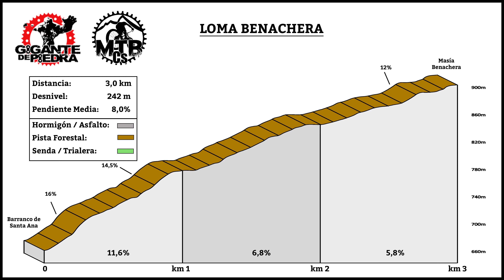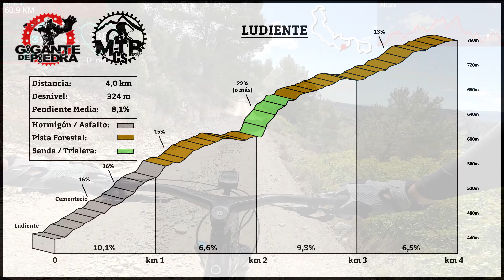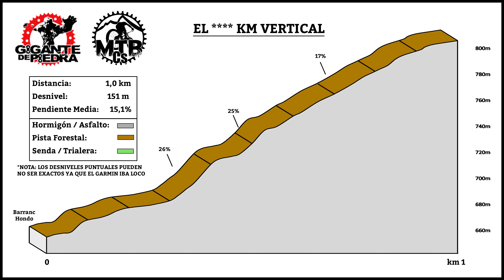GIGANTE DE PIEDRA 2023 | ANÁLISIS DE TRAZADO (PARTE III)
Descubre al detalle el trazado de la Gigante de Piedra de 2023, una de las ultramaratones MTB más duras. En este vídeo analizamos el recorrido desde Cortes de Arenoso hasta meta, el supuesto tercio más favorable, pero que aun así esconde alguna que otra trampa, que hace que no te puedas relajar hasta llegar a Alcora.

✅ *10% DESCUENTO extra en toda la web de Siroko con el Código MTBCASTELLON* o entrando en la tienda a través del siguiente enlace:

✅ *MIS RECOMENDADOS AMAZON.* En el siguiente enlace tienes mi escaparate con productos de Amazon que he probado y me han gustado, y por tanto, puedo recomendar.